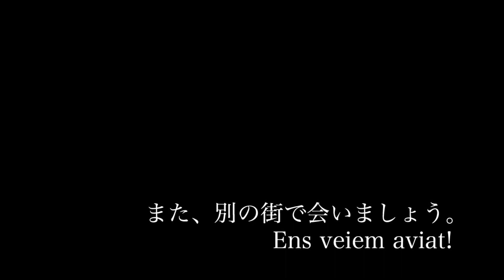キリストの埋葬と棺 (タラゴナ・スペイン) Sant Enterrament, Sant Sepulcre -Setmana Santa 2023- (Tarragona/Spain)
行進は終盤になりキリストの最期が訪れる。